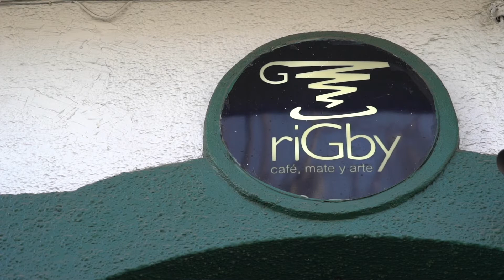Brenda & Armando [Social / Pre boda]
Brenda y Armando visitan Rigby café, donde fueron sus primeras citas.; eso y un paseo por el parque son actividades que disfrutan y usamos de pretexto para contar su historia de amor. Este es un video pre boda que compartieron con sus invitados el gran día.

Registra esos momentos especiales para rememorarlos una y otra vez.
Video de Bodas, XV años, bautizos, confirmaciones, primera comunión, cumpleaños, etc
Tenemos muchos años de experiencia en grabación de eventos sociales.

¡Ponte en la mira!
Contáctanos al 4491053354